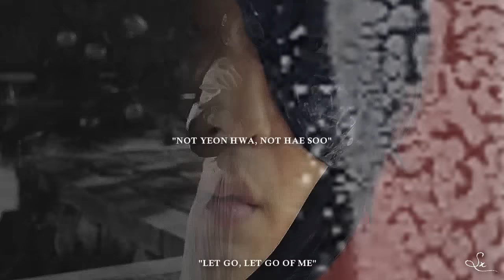Wang So & Hae Su | Ghost in the Machine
Edit: Urrgh, I'm so frustrated with these different cuts for Scarlet Heart. If I didn't download the SBS versions for editing I would never know what I'm missing out on. Watched episode 8 and they cut the most important scene where she applies his make-up -_-. They also cut scenes from episode 9 preview. It makes me wonder if the scenes they cut from the preview won't be in episode 9 :/
I hope there's somebody out there who subs the original cut.

Dedicated to all fans of Wang Soo & Hae Soo shippers! I hope many of you's are out there. I'm surprised myself but I was actually able to make a full, uncut video and in such a short amount of time. It must be the effect this couple has on me. I'm addicted and I can't get enough of them.

I like Wook but I think the main and only reason is because of Kang Ha Neul. God, that man needs a leading role in a melodrama or romantic comedy!

I can't wait for the next two episodes to be subbed! Eugh, a part of me wants to wait and marathon the crap out of it and just get their journey all in one go but unfortunately I'm impatient and I can't that long so I'll suffer.

The second I heard this song I knew I had to keep it for these two and the wait for a decent amount of scenes to put a mv off was aching due to the fact I was in the mood to edit to them. It's finally been done and I have to thank the six minute trailer for helping me with this video.